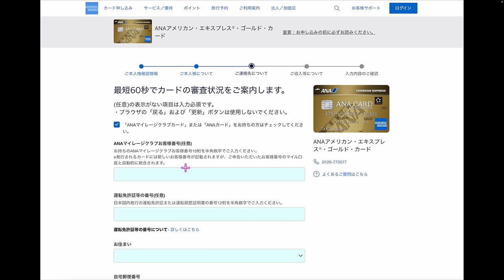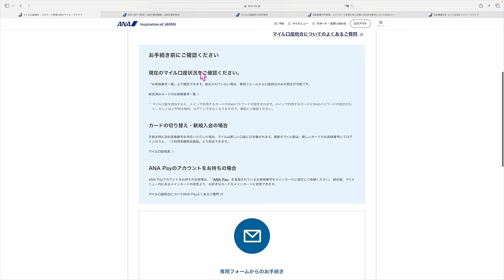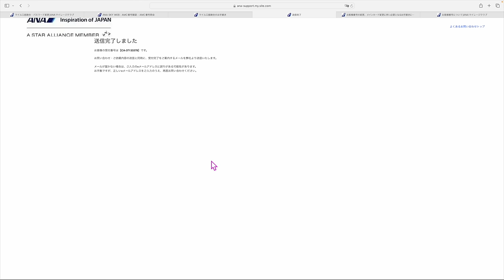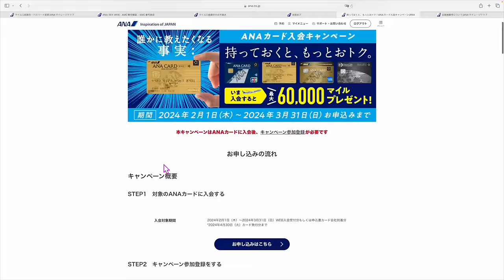ANAクレジットカード新規入会時の注意事項まとめ!!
さらにANAマイル還元率最大2.25%とメインカードでもオススメしている❗️三井住友カード・プラチナプリファード💳

☑️ANAアメックスゴールドカード新規入会CPまとめ!!

番号　00098010